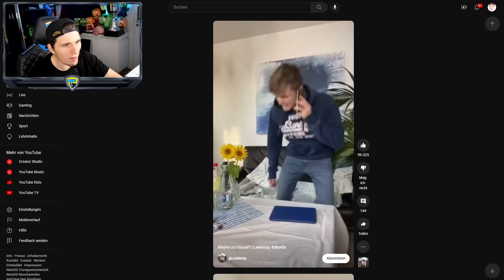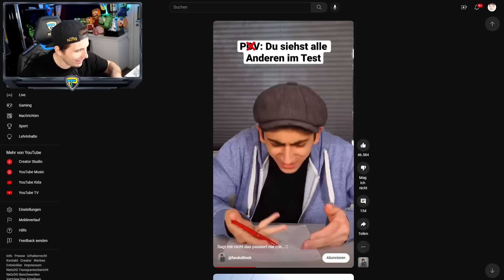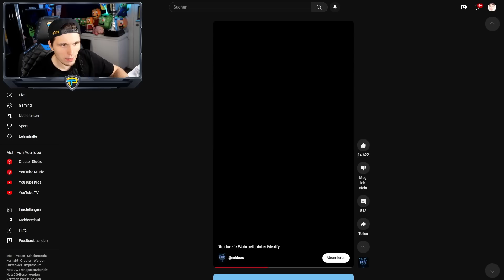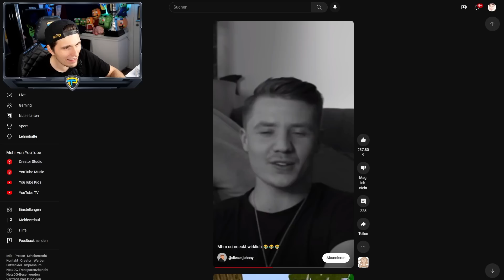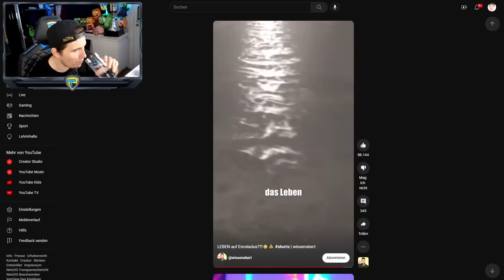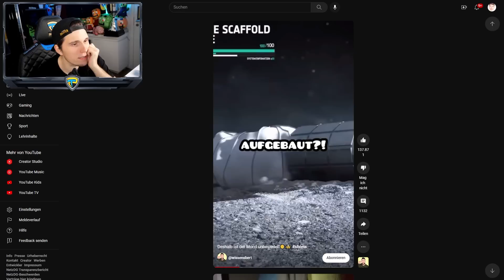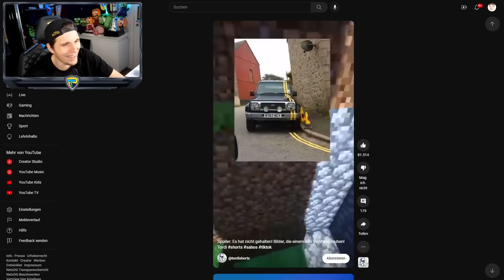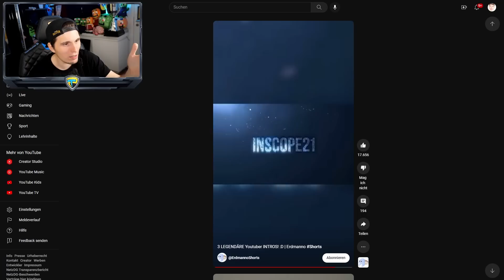Paluten guckt Shorts 32.0